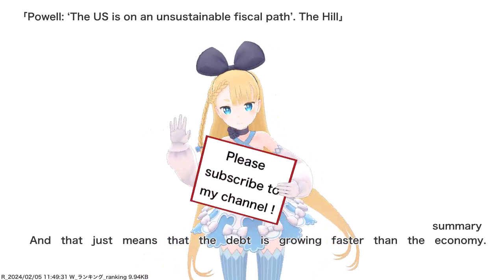Powell: ‘The US is on an unsustainable fiscal path’. The Hill,etc